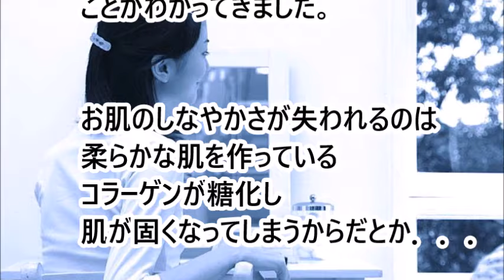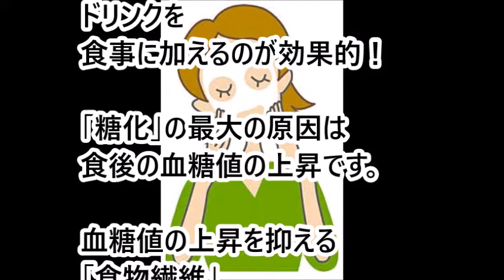たるみを防ぎ シミも消す！？ 一日一杯のむだけ 簡単ドリンクの作り方！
【たるみしわを解消するアンチエイジング化粧品はこちらから】

顔や体のシミ、たるみが無ければ
もっと若く見えるのに．．．

と悩んでいませんか？

肌にシミやたるみを起こすのは
太陽光線に含まれる紫外線による
「酸化」
が最大の原因ですが

最近の研究で
お肌の老化を進めてしまうのは
体内のたんぱく質と糖が結びつく

「糖化」

も、悪さをしている
ことがわかってきました。

【再生リスト 】

クワバタオハラ（小原正子）すっぴん美肌の秘密？化粧品に美容ファンでを使っていた

糖質制限ダイエットで桐山秀樹が急逝！ ダイエット法の伝道師が心不全で亡くなった原因は？

髪にもゴールデンタイムがある！？ヘアケアが決まらないのはゴールデンタイムを活かさないから

おはよう日本で紹介された“即効ぽかぽかエクササイズ”を実践！～意外に温まります

あなたもスーパーフードできれいに！スーパーフードを食べている女性が増えている

シミを作らないためには柑橘類は朝を避けるのがベター～ソラレンが日焼けの原因になる？